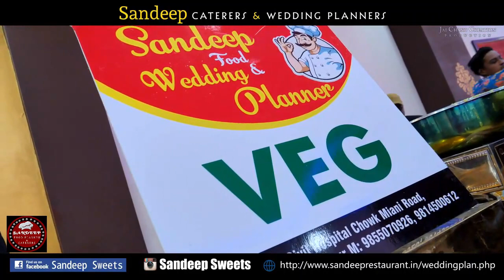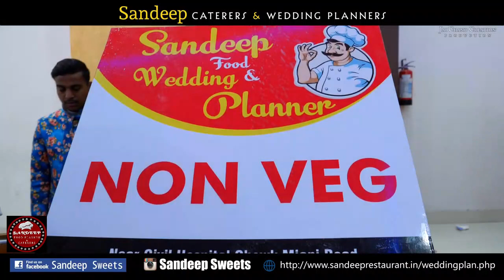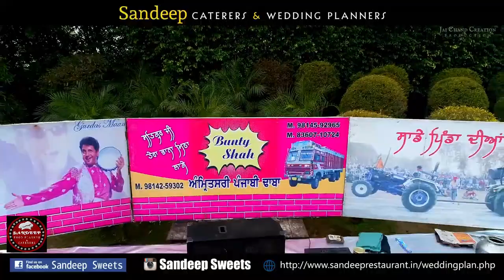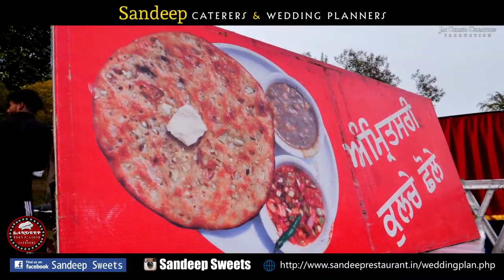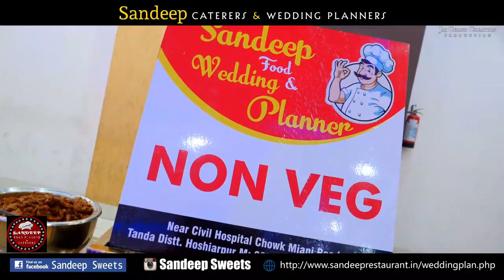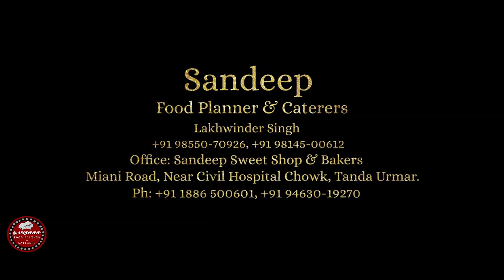MBS Resort Amritsar - Sandeep Food Planner and Caterers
Sandeep Food Planner and Caterers.
Catering program in MBS Resort Amritsar